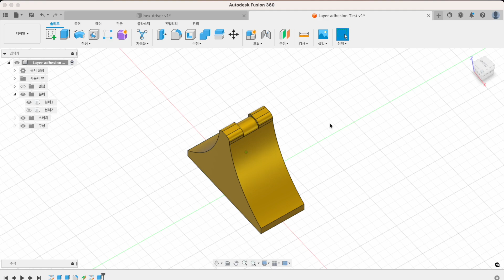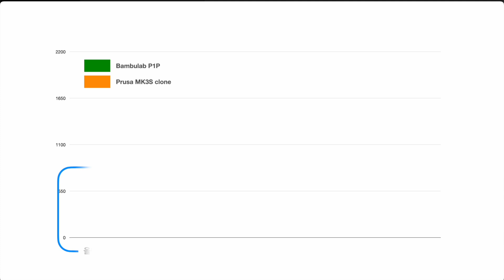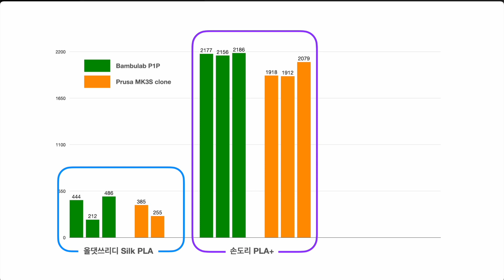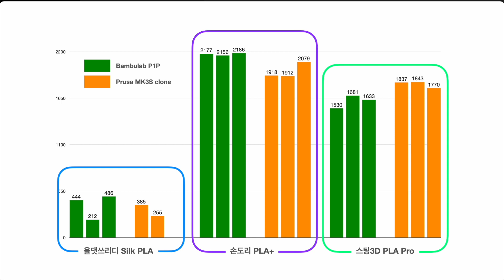Prusa vs. bambulab P1P 7탄 - 층간결합력 비교 (layer adhesion)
◼︎ Bambulab 사용자 카페

Artlist ref.